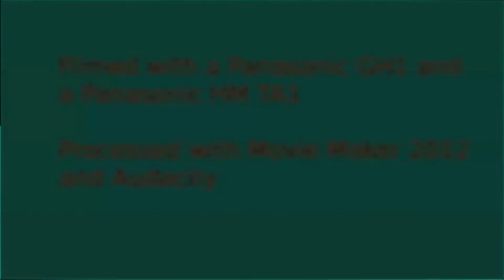Teignmouth Harbour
teignmouth harbour in an autumn evening